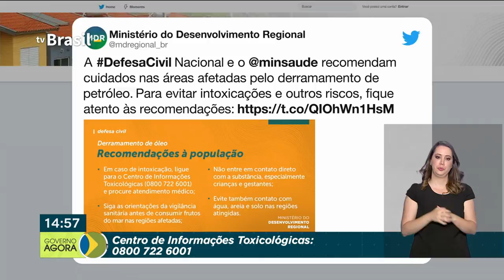Governo divulga cartilha com orientações e cuidados nas áreas afetadas pelo derramamento de petróleo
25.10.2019 - Ministério Turismo anunciou a liberação de 200 milhões de reais, para ajudar pequenos empreendedores turísticos.Presidente Bolsonaro continua viagem à Ásia.Brasil e China expressaram desejo de continuar a cooperar no campo espacial.Governo divulga cartilha com orientações e cuidados nas áreas afetadas pelo derramamento de petróleo.